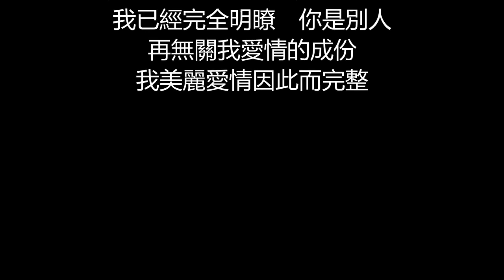許慧欣 - 我美麗的愛情(歌詞版)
我美麗的愛情

作詞：姚謙
作曲：劉沁
編曲：王豫民

這樣也許是最好　我們的愛情像個記號
藏在心中　深藍色的色調
再也沒有一個人　看得到

纏綿過的溫度　時間會稀釋掉
愛過的感受　取代不了
偷吻了你領角　默記了你微笑
因為發現你想逃　手一放　天涯海角

喔　這樣也好　我給的愛情可以
從此後　我一個人去擁抱
這樣也好　流淚的下一秒
我已經完全明瞭　你是別人
再無關我愛情的成份
我美麗愛情因此而完整

喔　這樣也好　流淚的下一秒